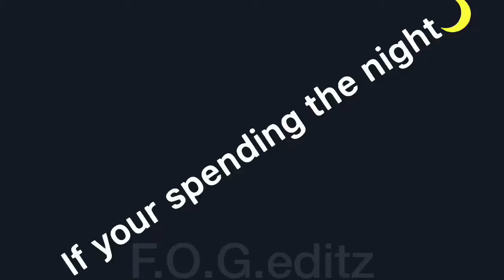Ari velocity edit ✨🌙🖤